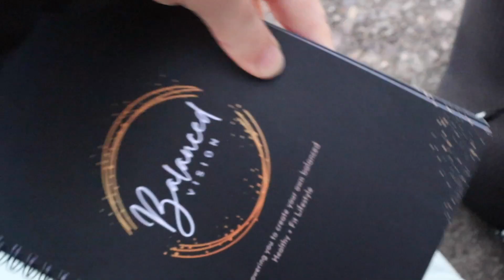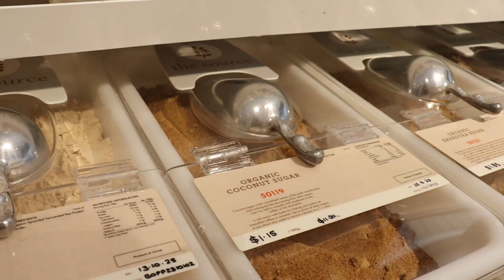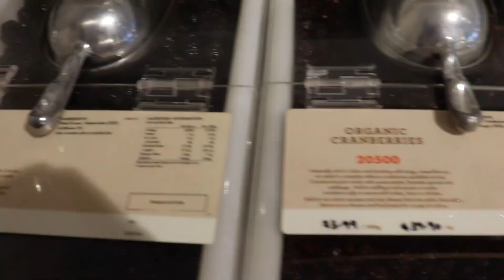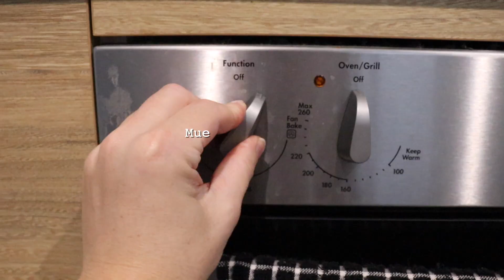GETTING YOUR SPARK BACK & getting EXCITED for LIFE again ll healing girl era ll Wellness VLOG ✨🦋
Today I am bringing you a tips & tricks Vlog all about getting your spark back! Becoming your happiest, full of life self no matter where you currently are on your healing journey.

Also included in today's video is a full body conditioning workout & healthy muesli bar slice recipe. So sit back and get ready for a jam packed vlog 🖤

TODAY’S WORKOUT
|| 4 rounds ll 1 min rest between rounds ll
- 15 BB Hang Squat Cleans (easier option: DB instead or RDLs into a squat)
- 15 Burpee Bar Taps (easier options: regular burpees or stepping)
- 20 Sit Up Throws (easier option: regular sit ups)
- 20 Sit Up Twist Variations (easier option: bicycles)
- 15 Cals (easier option: pace it)

I hope you are having a beautiful morning or night, whenever you are watching this and I look forward to bringing you my next video really soon! Xx

🌱 Uploads: Wednesday's 6pm

The music included within this video is NOT my own. Click the links below for further details: